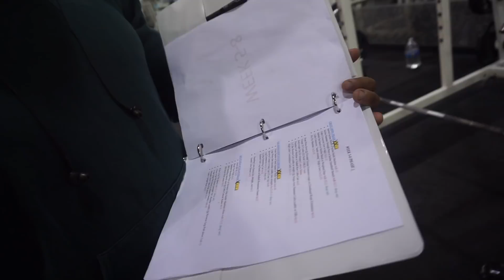Pacifier Gone = No Sleep | Extreme Weight-loss Goal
Hey Squad! We did it! We finally took pacifiers and well sleep doesn’t come easy!

Trainer gave me a new goal. I have to lose 3lbs for pizza!

Stephanie-Newgirlyoshi
Deron-Iam.gymassassin
Camera: Sony Alpha a5000
Editing: Cyberlink